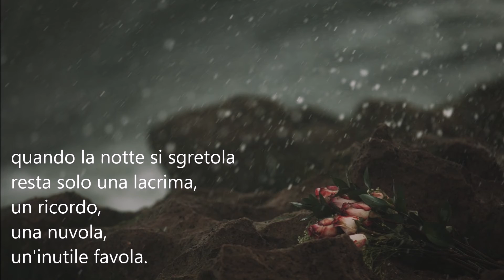Poeti e poesia-Roberto David